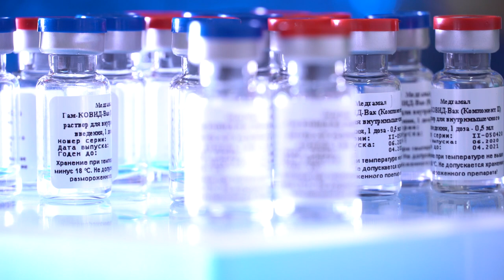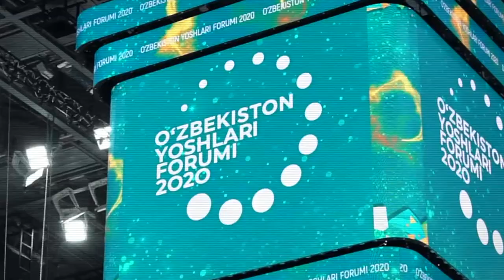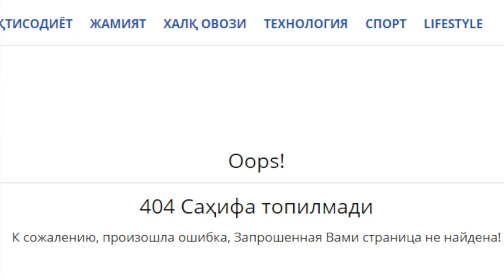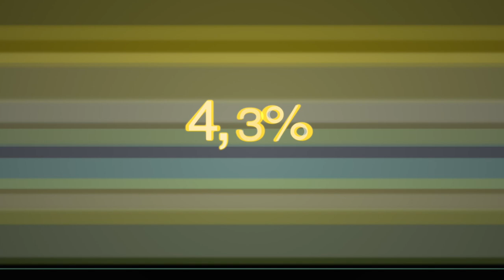Ўзбекистон: 2021 йилда бизни нималар кутмоқда? - Президент сайлови ва пандемия BBC News O'zbek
Дунё ҳануз Ковид-19 чангалида қоляпти. Вируснинг Европа ва жанубий Африкада аниқланган янги тури аввалгисидан шиддатли тарзда тарқалмоқда. Ўзбекистон коронавирус беморлари учун очилган шифохоналарни ёпаётган бўлса-да, у ҳам ҳали вирусдан қутулмади.

Ўзбекистон сиёсатида эса 2021 йилнинг энг катта воқеаси йил охирига мўлжалланган президентлик сайловлари бўлиши кутилади. Шунингдек, бу йил Ўзбекистон ўз мустақиллигининг 30 йиллигини нишонлайди.

Мамлакат қаршисида турган йирик саволлар: Коронавирусдан бу йил ҳалос бўламизми? Иқтисодда ўсиш бўладими? Президентлик сайловларида Шавкат Мирзиёевга ким рақиб бўлади ва бу сайловлар демократик тарзда ўтадими?

Би-би-си бу саволлар билан қатор ўзбекистонлик шарҳловчиларга юзланди.

Аксарият, албатта, мамлакатдаги ҳаётнинг яна нормал ҳолатга қайтиши аҳолини коронавирусдан эмлаш қанчалар муваффақиятли олиб борилишига боғлиқ бўлишида ҳамфикрлар. Сиёсий таҳлилчи Камолиддин Раббимовнинг айтишича, Ўзбекистон ҳукумати «йилнинг ўрталарида» эмлаш ишларини бошлайди.

Дунё сиёсатида пандемия давлатларни ва иттифоқларни жиддий синовдан ўтказди. Вирусдан ҳалос бўлиш йўлида сиёсий пойга юзага келди ва давом этяпти.

Сиёсатшунос Фарҳод Толиповнинг айтишича, мазкур пойга «вакцина миллатчилиги»ни юзага келтирган, аммо Ўзбекистон геосиёсий ўйинларга аралашмай, халқ саломатлигини биринчи ўринга қўйиши керак бўлади.

Йил охирида Президент Мирзиёевнинг лавозимдаги беш йиллик муддати ниҳоясига етади ва президентлик сайловлари бўлиб ўтади. У бу сайловда яна ўз номзодини илгари суриши ё сурмаслиги ҳақида гапирмаган, аммо ҳеч ким бунга шубҳа қилмайди.

Сиёсатшунос Рафаэль Сатторовнинг айтишича, бу сайловлар олдидан мамлакатда кўплаб муаммолар йиғилиб қолган - газ ва электр муаммоси бунга бир мисол. Ҳукумат жойларда аллақачон сайловга тайёргарликни бошлаб юборган, аммо бу сайловларда илк иштирок этадиган ёш авлод аввалгиларидан фарқ қилади.

Айни дамда, Мирзиёвга муқобил номзодлар ким бўлиши ҳали ноаниқ. Президент ўзининг Олий Мажлисдаги охирги йиллик чиқишида сайловлар «халқаро демократик тамойиллар асосида, юксак савияда» ташкил этилишини айтди. Бироқ, сайловчида танлов бўладими?

«Президент Мирзиёевга рақобардош бўла оладиган муқобил сиёсий фигура ҳали пайдо бўлгани йўқ. Альтернатив ечимлар ё альтернатив дастур билан чиқа оладиган номзод мавжуд эмас. Бирорта бир партия, бу шахсий фикрим, бунга қодир эмас», - дейди Толипов.

Раббимовга кўра ҳам сайловда янги сиёсий партиялар номзодлари иштирок этиши эҳтимоли «ниҳоятда паст».

«Менинг назаримда, бу сайловларда ҳам [мавжуд] бешта партия номзод кўрсата олади, холос. Айни дамда, ҳукумат шу йилги мустақиллик байрами арафасида жамиятда интиқлик билан кутилаётган маъмурий, сиёсий ва иқтисодий ислоҳотлар ташаббусларини олға суриши мумкин» - дейди таҳлилчи.

Қандай бўлмасин, Раббимовга кўра, журналистлар анча фаоллашган ва мамлакатда мухолиф фикрлаш шаклланиб бўлди.

Мамлакат ичкарисидаги баъзи журналистлар бу баҳога тўла қўшилмайди. Журналист Анора Содиқованинг айтишича, у ва бошқа журналистларга мақолаларини олиб ташлаш йўлида тазйиқ ва таҳдидлар давом этяпти.

«Тўрт йил аввал бизга сайлов олдидан катта умид берилган бўлса, сайлов йилида ҳам умидларимиз янгиланса керак. Яна матбуотга нисбатан эркинлик берилса керак», - дейди Содиқова.

Иқтисод тикланадими? Пандемияси Ўзбекистонда фуқароларнинг бандлиги, фаровонлиги ва даромадларининг пасайишига олиб келди. Аммо, айни дамда Жаҳон банки агар мамлакат бўйлаб карантин қайта киритилмаса, 2021 йилда Ўзбекистон ялпи ички маҳсулоти ўсиши 4,3 фоиз бўлишини прогноз қилмоқда.

Иқтисодчи Баҳром Ражабовга кўра, агар эмлаш ишлари муваффақиятли олиб борилиб, иқтисод секторлари қайта тикланса ва хориждаги меҳнат муҳожирларининг пул ўтказмалари тўла тикланса, бу ўсишга эришиш мумкин.

«Пандемия сабаб Марказий Осиёда камбағаллик, Жаҳон банкига кўра, 60 фоизга ошган. Ўзбекистоннинг ўзида яна тахминан 2 миллион одам камбағалликка дучор бўлган. Бу йил шу одамларни қашшоқликдан олиб чиқиш масаласи муҳим бўлади», - дейди Ражабов.